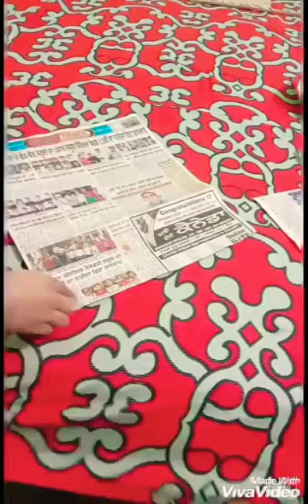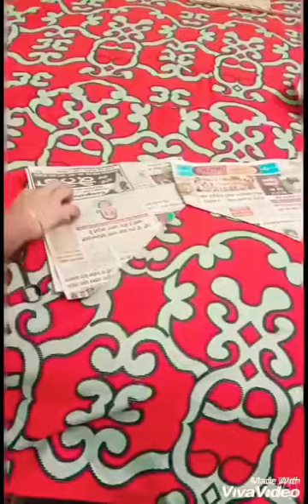SIMPLE SALWAR CUTTING WAY ON PAPER SHEET